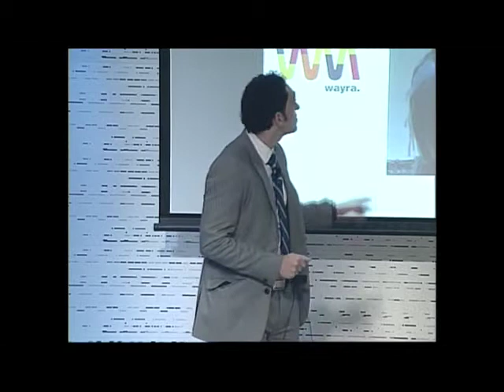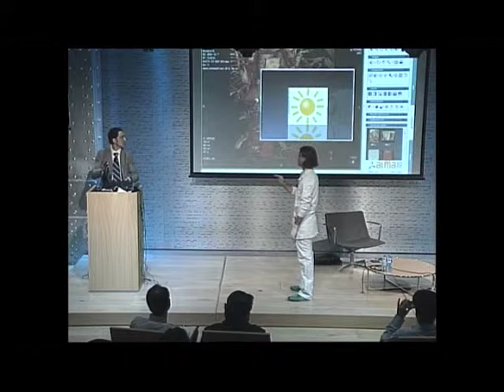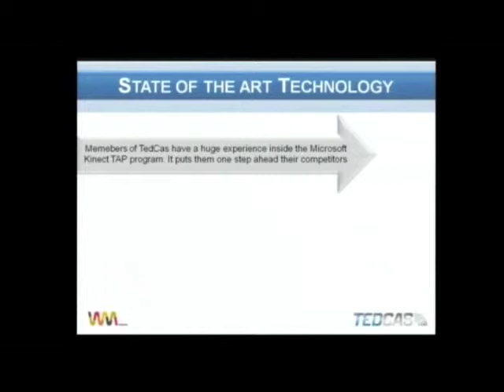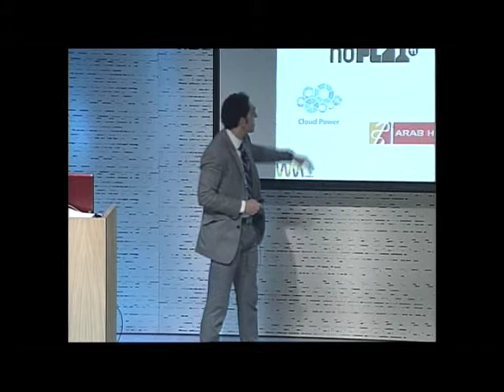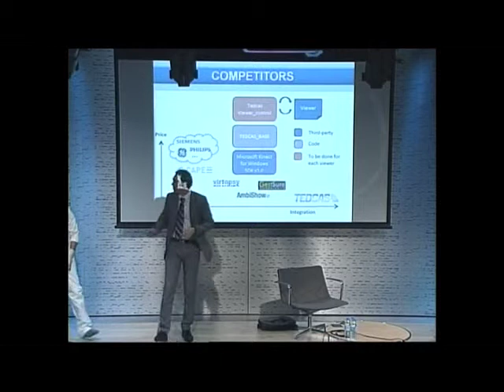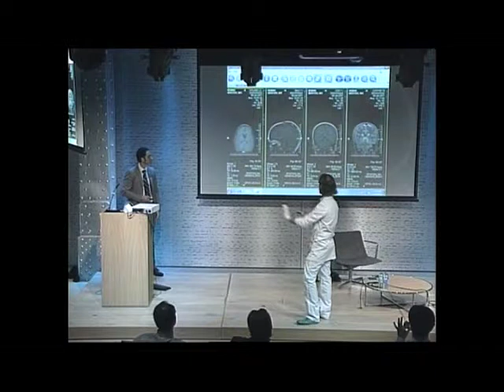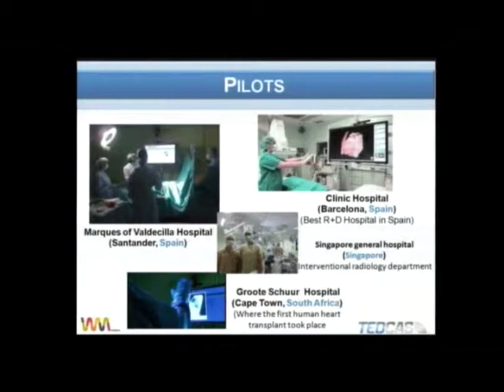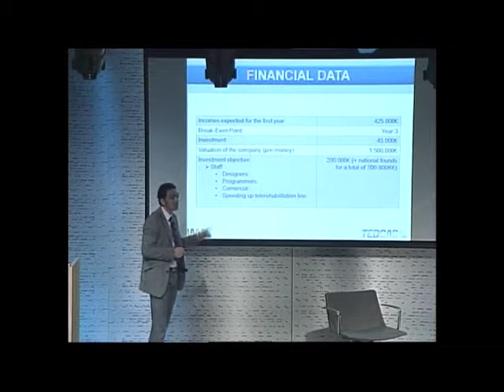Tedcas - demo Day Wayra España 2012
Demo Day Wayra España

TedCas desarrolla interfaces de control gestual y por voz para entornos hospitalarios. Dentro de los nuevos quirófanos digitales, el equipo médico maneja mucha información del paciente que permite la planificación, navegación y simulación. Mediante acuerdos estratégicos con empresas de software médico profesional, ofrecemos una nueva forma sencilla, intuitiva y aséptica para acceder y manejar imágenes y modelos 3D en diversos entornos hospitalarios.